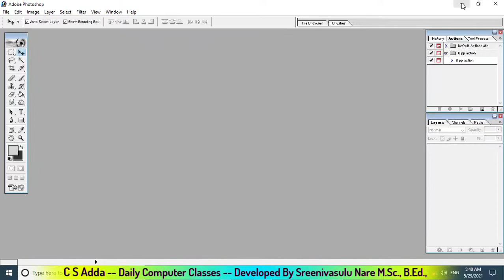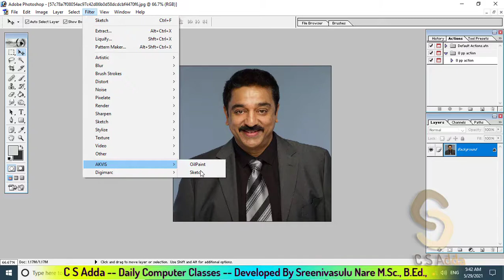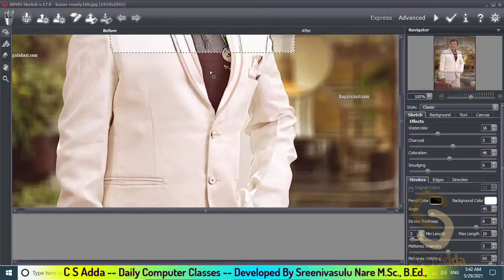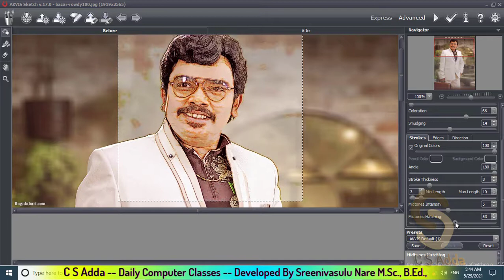Water Color of Image